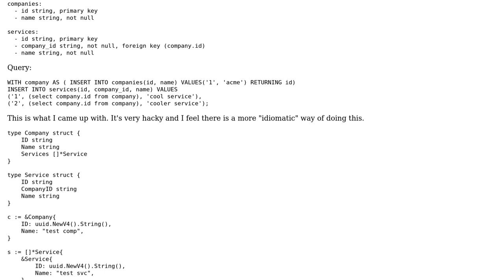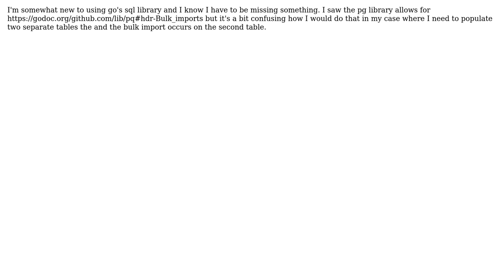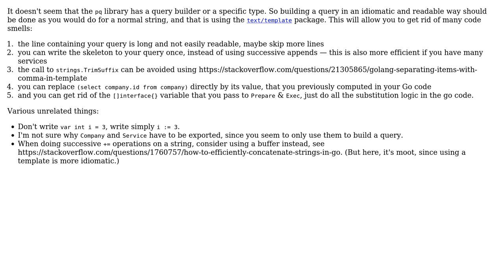Code Review: go-pg efficient multi table/row insert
With thanks & praise to God, and with thanks to the many people who have made this project possible! You are responsible for your own actions.